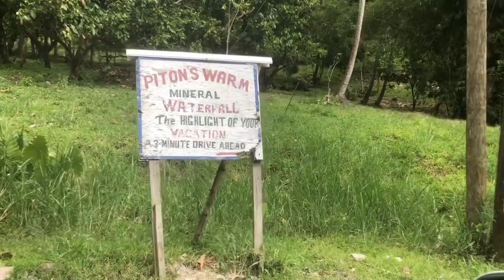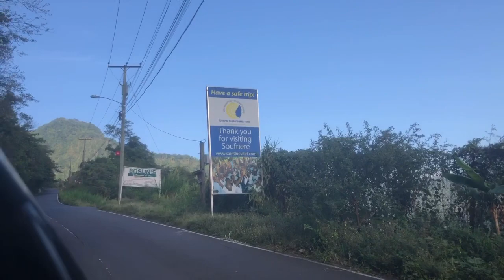Soufriere Adventure|Part Two|Piton falls|Mineral Bath| Saint Lucia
we then went to the Piton falls also located in soufriere
We're enjoying our island.